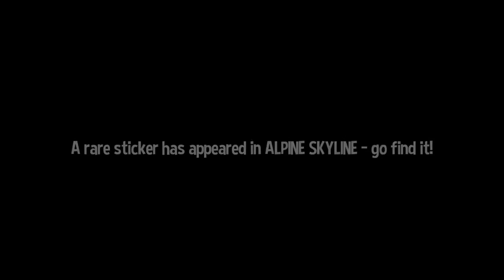JollyVG Streams - A Hat in Time: Banjo-Kazooie Mod + Nyakuza DLC (PART 9)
Jolly streams the only game more obsessed with hats than Team Fortress 2.